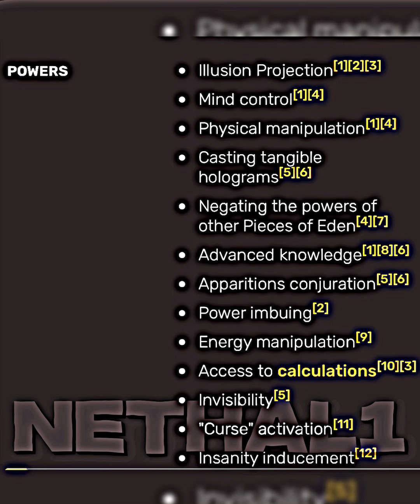Ace attorney-Phoenix and Edgeworth talk about the new assassin’s creed game